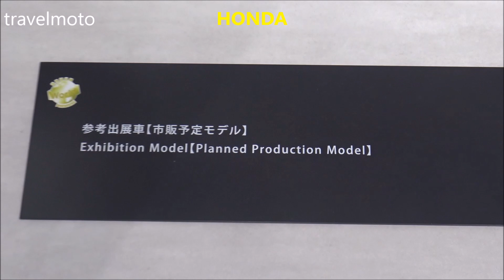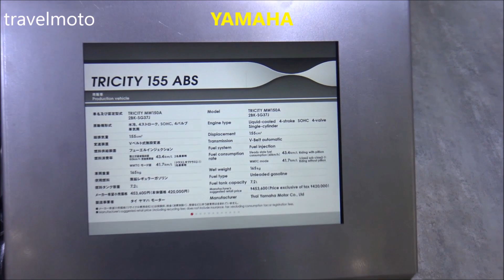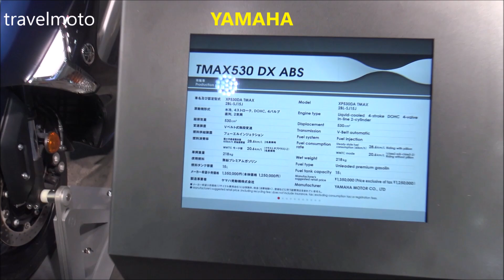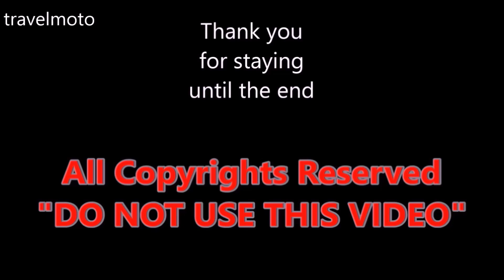The 2018 Japanese Scooters - Show Room JAPAN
All the 2018 scooters from Tokyo Motor Show in one video

. about travelmoto .

3 Motorcycles

2 Cameras